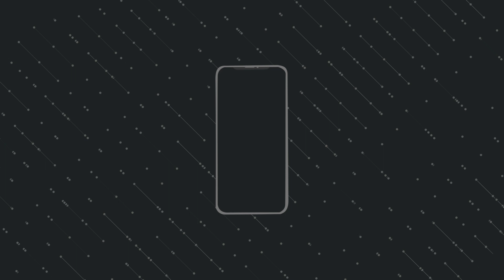James Faulkner Ki Bowling | Babar = Karachi Batting & more [CricTalks : 38]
pc specs

processor corei5

RAM 8GB

HDD 500GB

twitter shamoeelvlogs

::::::::: Time Stamps :::::::::::
0:00 Intro
0:39 James Faulkner Ki Bowling
1:05 Lahore Qalandars Team
1:37 Babar Azam = Karachi Batting
1:58 Imran Khan Bowling
2:15 Colin Munru
2:46 Lahore Bowling
3:15 Asif Ali & Iftekhar Batting
4:09 Lahore Qalandar Batting
4:44 Captain
5:05 Ahmed Daniyal
5:38 Rotating The Strike
5:53 Lahore Have To Win This PSL
6:36 Outro (Subscribers Ki Bheeg)